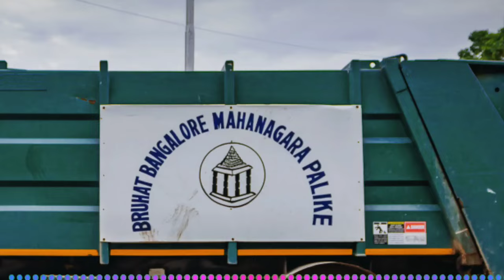BBMP song with all Bengaluru memories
BBMP song
Copyright goes to owner